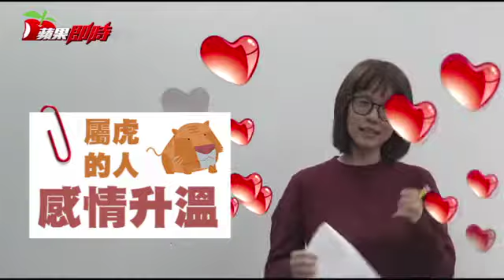曼樺解析 馬小三介入羊財運正旺 | 台灣蘋果日報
想知道12生肖的本周(1204~1210)運勢如何嗎？讓生肖專家曼樺老師來為你解析吧！事業運部分，屬牛的人工作量突然增加，壓力也變大；屬龍的人被競爭對手激發出真正實力。財運方面，屬兔的人投資勿貪心，避免損失過多；屬羊的人正財運旺，可接到許多案子。愛情運部分，屬虎的人與另一半規劃旅遊行程，感情升溫；屬馬的人感情中疑似出現小三，和情人爭吵。健康運方面，屬鼠的人天冷空氣乾，加強皮膚保濕；屬豬的人避免吃太多，導致胃部不適。